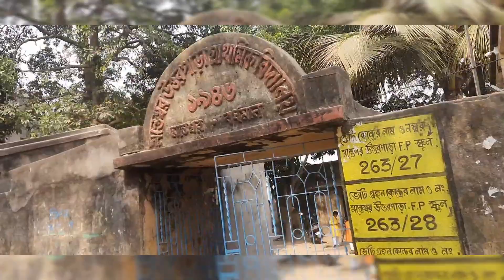আমরা সরস্বতী পুজোর দিনটা কিভাবে কাটাই || Saraswati Puja Vlog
Saraswati Puja upolokkhe vlog || Saraswati Puja Vlog || আমরা সরস্বতী পুজোর দিনটা কিভাবে কাটাই || সরস্বতী পুজোর আয়োজন ||

Hello this is Samapti Pal.
I need your support very much to make my effort a success.